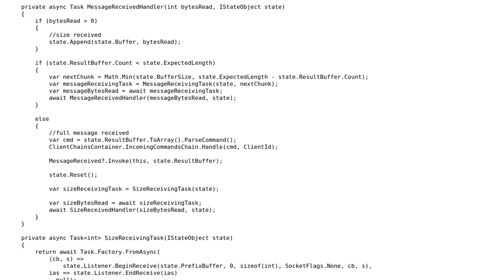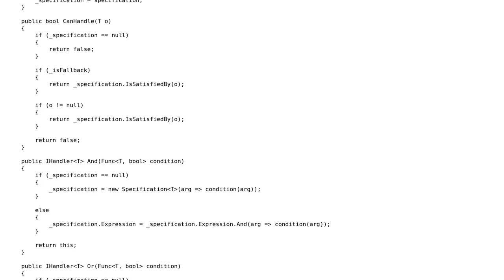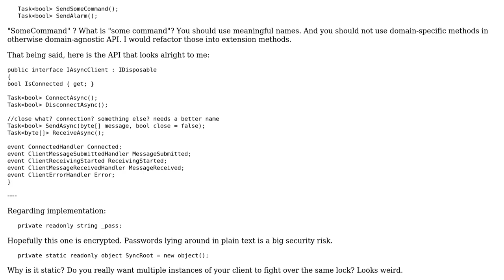Flexible socket framework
With thanks & praise to God, and with thanks to the many people who have made this project possible! | Content (except music & images) licensed under CC BY-SA | Music | Images & others | With thanks to user t3chb0t user Nikita B user HardLuck and the Stack Exchange Network Trademarks are property of their respective owners. You are responsible for your own actions.